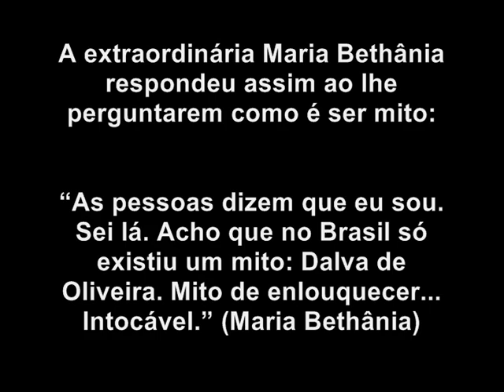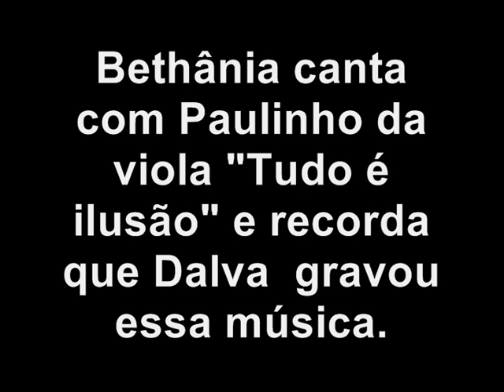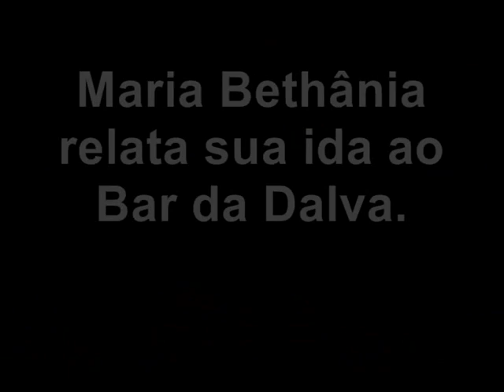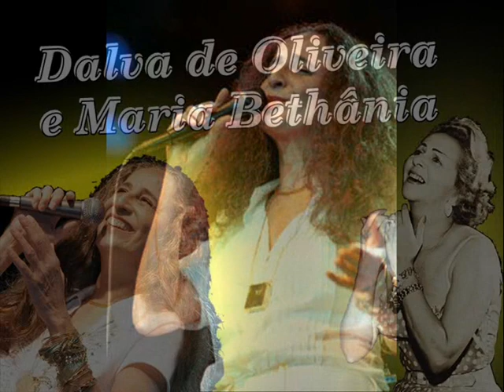Maria Bethânia é Fã da Dalva de Oliveira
A extraordinária maria bethânia respondeu assim ao lhe perguntarem como é ser mito:

As pessoas dizem que eu sou. Sei lá. acho que no Brasil só existiu um mito: Dalva de Oliveira. Mito de enlouquecer... Intocável. (Maria Bethânia)